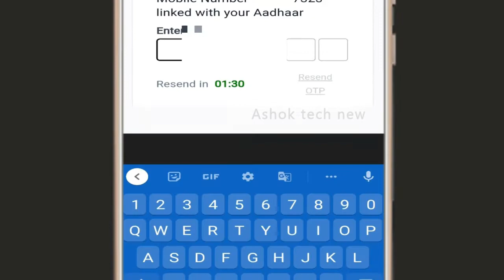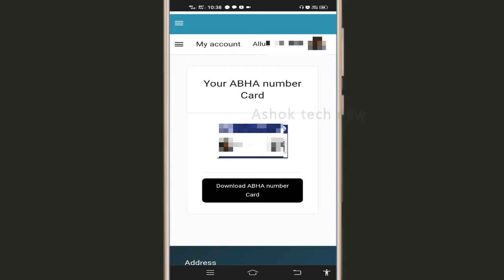How To Download Ayushman Bharat Health Card | Ayushman Bharat Health Card Download In Telugu Ashok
how to download ayushman bharat health card Telugu | ayushman bharat health card download

ayushman bharat health card download
Aadhar card number dhwara Aasman Bharat health card download

Ashok teck new YouTube channel

మన చానల్ ని ఫాలో అవుతున్న అందరికీ స్పెషల్ థాంక్స్